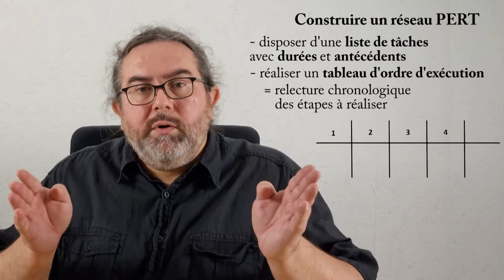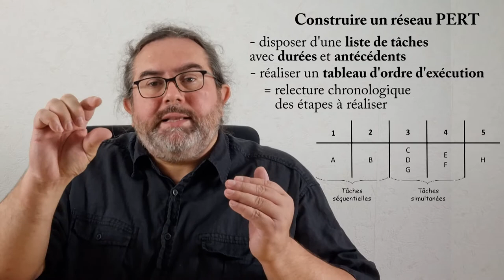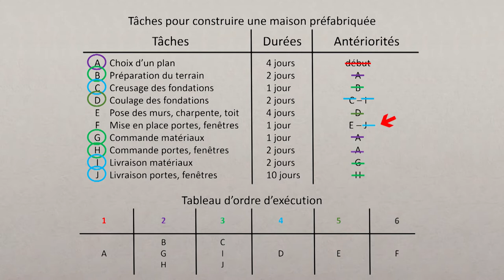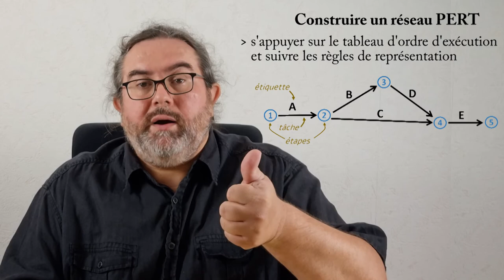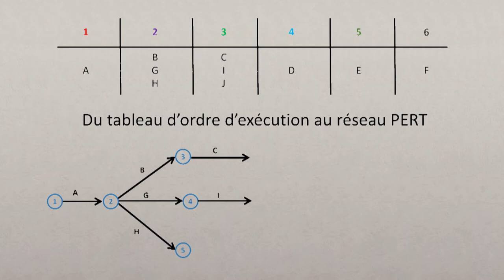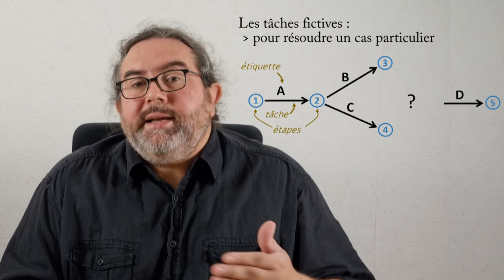PERT 02 : dresser le tableau d'ordre d'exécution et tracer le réseau PERT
Réseau PERT 02 : dresser le tableau d'ordre d'exécution et tracer le réseau PERT

2e vidéo d'une série de 3 consacrées au réseau PERT.
Cette puissante méthode d'ordonnancement permet de planifier un projet en mettant des tâches en parallèle, d'anticiper sa réalisation, et d'assurer son suivi.
Une 4e vidéo est consacrée à un outil complémentaire, le diagramme de Gantt.

A partir d'une liste de tâches avec durées et antécédents (voir vidéo 1), on peut dresser le tableau d'ordre d'exécution, puis tracer le réseau PERT.
Ce graphique bien particulier possède ses propres codes de représentation qu'ils faut respecter.

Sommaire :
00:00 Introduction
00:36 Tableau d'ordre d'exécution
02:50 Règles pour tracer le PERT
03:58 Tracé du réseau PERT